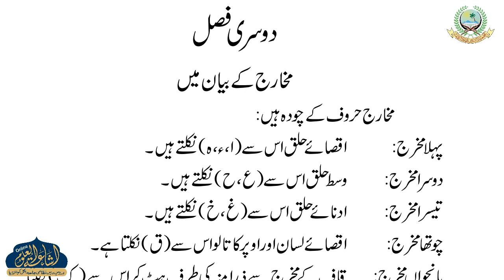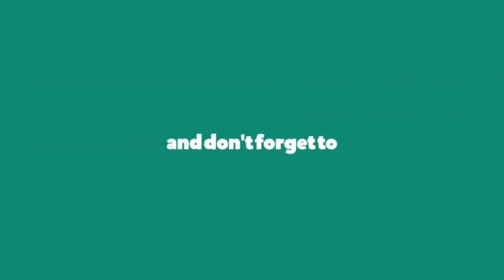FAWAID E MAKKIYAH 13 | ARABIC | QARI HUSAIN AHMAD MARUFI | ISHAATUL ULOOM ONLINE